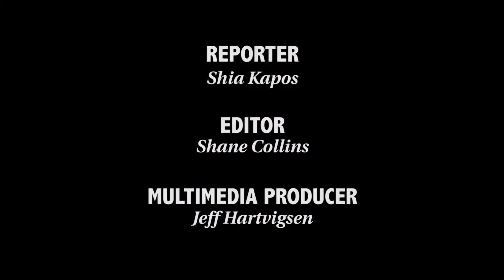Pete Kadens on helping the homeless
The president of SoCore Energy talks about how he became an advocate.